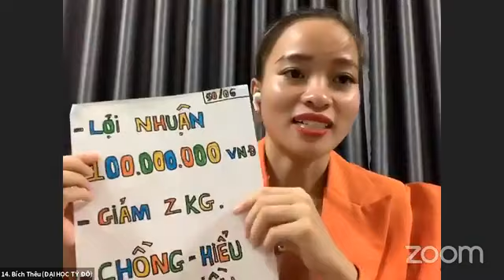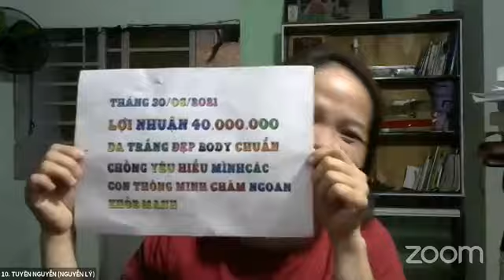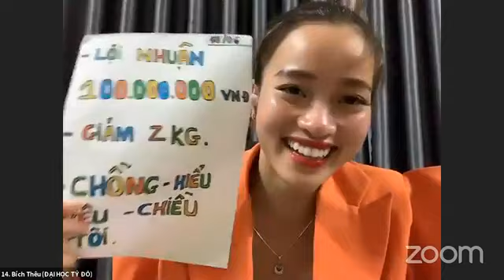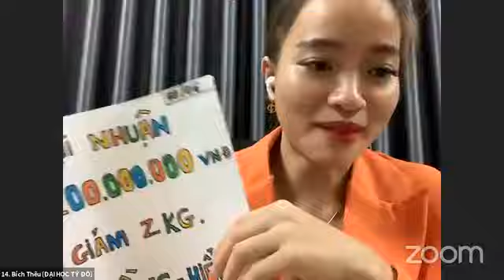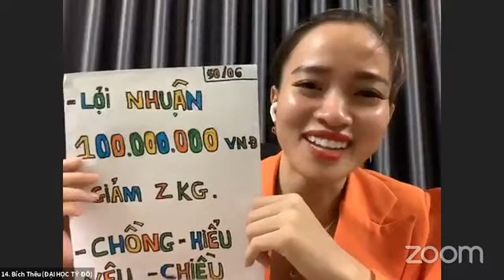✅ Ngày 9. (Phần 2). Nhiệt Kế Tài Chính Trong Tâm Thức. (Còn lại 81 ngày).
xin mời anh chị join vào nhóm học tập miễn phí cùng em Thêu nhé.